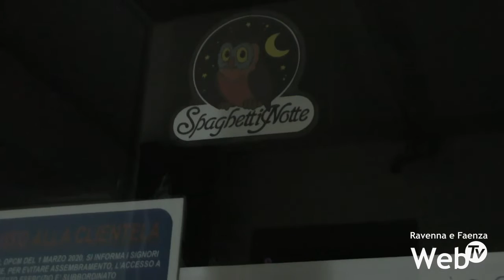Attività chiuse dopo le 18, poche persone per il centro. La Polizia Locale esorta a stare in casa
Ravenna, Lugo, Faenza, lo stesso scenario dopo le 18. Bar, pub, ristoranti chiusi a rispetto del nuovo decreto per il contenimento del contagio da Covid-19. Alcune gelaterie, kebab e piadinerie hanno anticipato l'obbligo di chiusura in vigore da mercoledì per questa tipologia d'attività. Nella Bassa Romagna, a Lugo, la giornata è stata caratterizzata anche dalle volanti della Polizia Locale che hanno ricordato ai cittadini il divieto di assembramento, invitandoli a rimanere in casa.